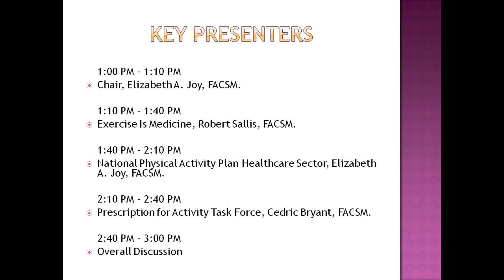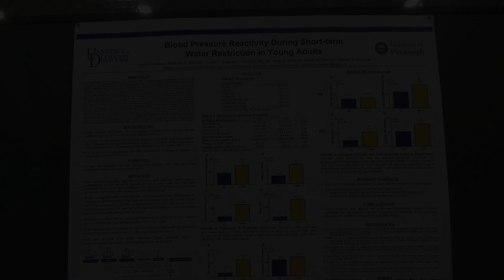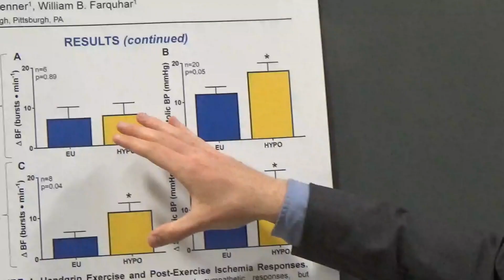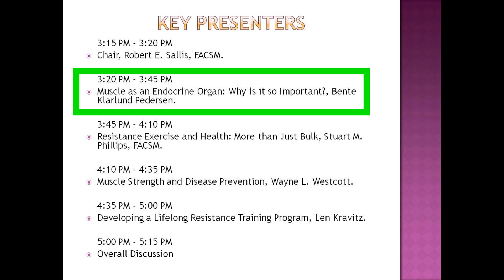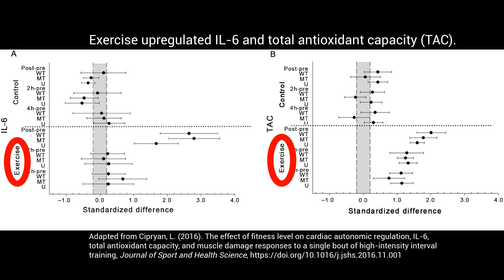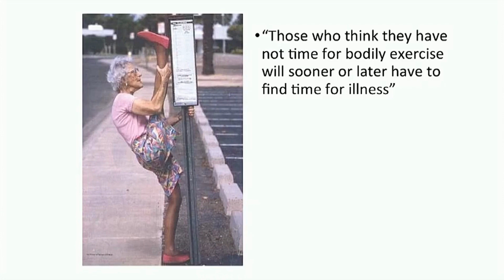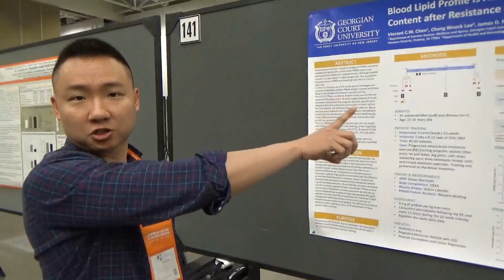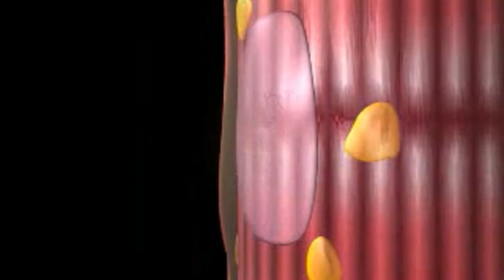ACSM MN Day 1: Fat Metabolism, Anti-Inflammation, Pedal 4 Parkinson's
Person in thumbnail pic with me is Caitlyn Thomas who presented her study, "Associations Among Age, Physical Activity, and Serum Resistin and Adiponectin Levels."

0:00 Conference check-in.
0:19 Aligning the Efforts of Exercise is Medicine.
1:05 Cycling & Parkinson’s Disease.
2:48 Post hall interview of study, " Blood Pressure Reactivity During Short-term Water Restriction in Young Adults.” Joe Watso's website
5:39 The Role of Resistance Training in Disease Prevention and Treatment: “Muscle as an Endocrine Organ: Why is it so Important?”
7:48 Dr. Pederson Ted Talk Copenhagen “Making more minds up to move.”
9:38 Poster hall interview of study, “Blood Lipid Profile is Associated with Muscle PPARδ Protein Content after Resistance Exercise Training.”
11:35 Animation of PPARδ Fat-Burning Effects in Muscle
12:38 Poster hall interview of study, “Associations Among Age, Physical Activity, and Serum Resistin and Adiponectin Levels.”

The effect of hypohydration on endothelial function in young healthy adults

Effect of hydration state on resistance exercise-induced endocrine markers of anabolism, catabolism, and metabolism

IL-6, Antioxidant Capacity and Muscle Damage Markers Following High-Intensity Interval Training Protocols

Interleukin-6 Reduces β-Cell Oxidative Stress by Linking Autophagy With the Antioxidant Response

The effect of fitness level on cardiac autonomic regulation, IL-6, total antioxidant capacity, and muscle damage responses to a single bout of high-intensity interval training

The role of IL-6 in mediating the anti-inflammatory effects of exercise

From cytokine to myokine: the emerging role of interleukin-6 in metabolic regulation

Interleukin-6 is an essential regulator of satellite cell-mediated skeletal muscle hypertrophy

Moderate exercise is an antioxidant: Upregulation of antioxidant genes by training

Short-term high-intensity interval exercise training attenuates oxidative stress responses and improves antioxidant status in healthy humans

Roles of PPAR delta in lipid absorption and metabolism: a new target for the treatment of type 2 diabetes

Skeletal Muscle PPARδ Increases Acutely with Resistance Exercise Inversely Proportional to Body Fat Percentage

PPARdelta agonism activates fatty acid oxidation via PGC-1alpha but does not increase mitochondrial gene expression and function

Regulation of fat metabolism during resistance exercise in sedentary lean and obese men

Exercise training improves fat metabolism independent of total energy expenditure in sedentary overweight men, but does not restore lean metabolic phenotype

Lifelong exercise and locally produced insulin-like growth factor-1 (IGF-1) have a modest influence on reducing age-related muscle wasting in mice

Resistance training, and IGF involvement in the maintenance of muscle mass during the aging process

A growth stimulus is needed for IGF-1 to induce skeletal muscle hypertrophy in vivo